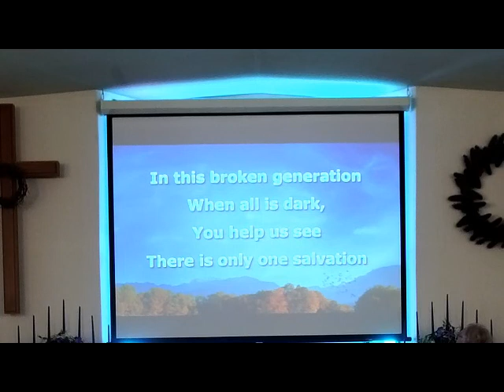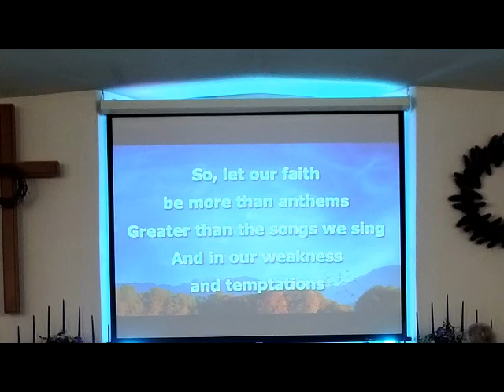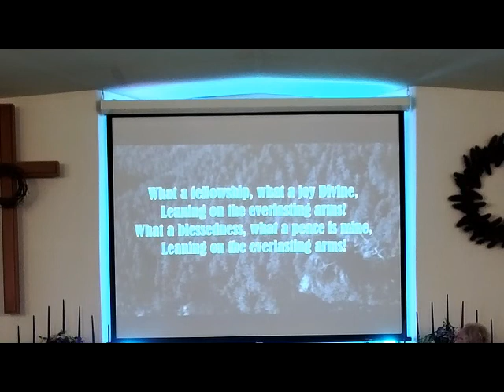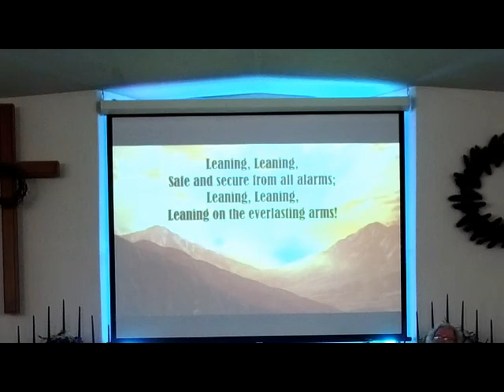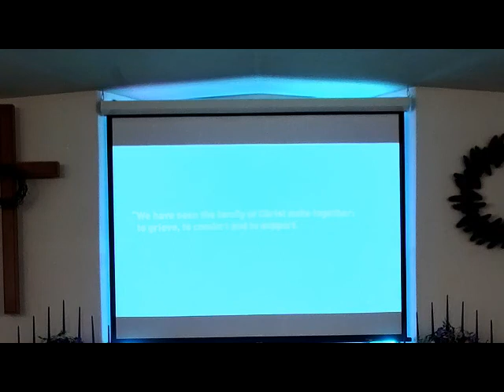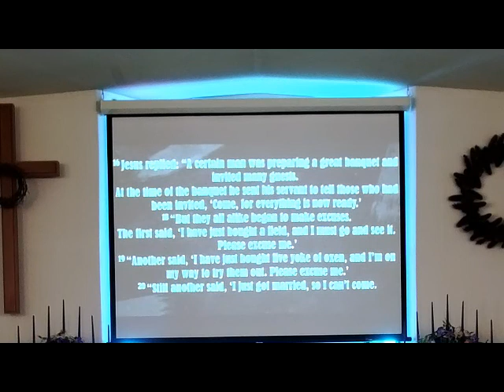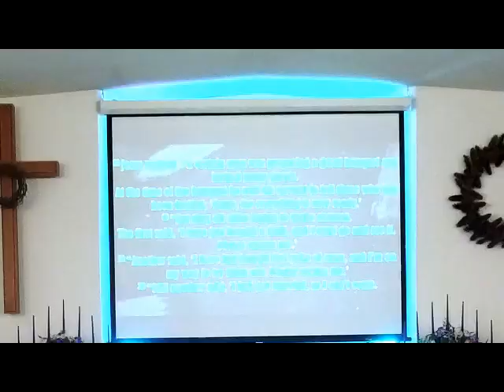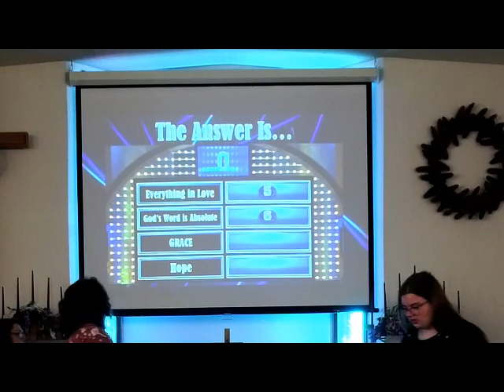Sunday Service 5 16 21